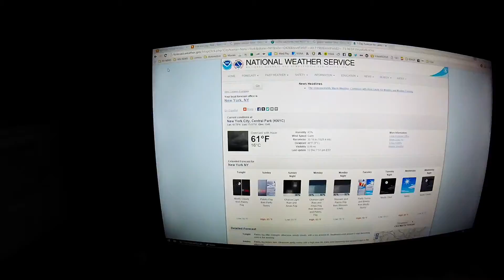What did you do on that warm mid december sunday?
I went on a little bike ride to test out the gopro session.